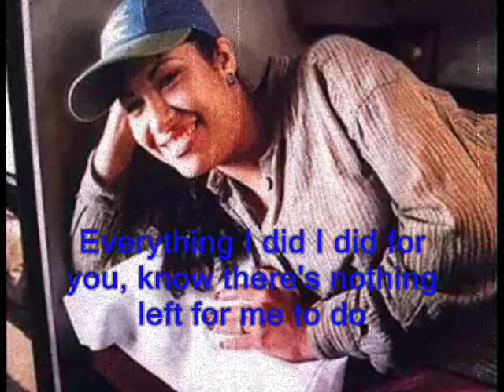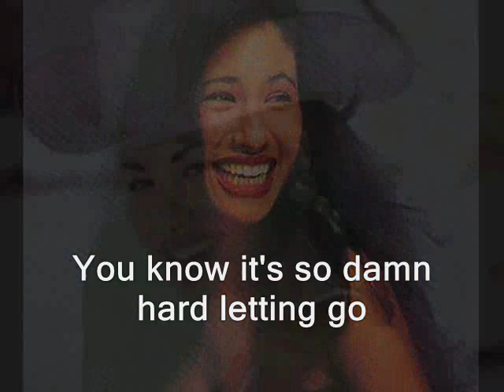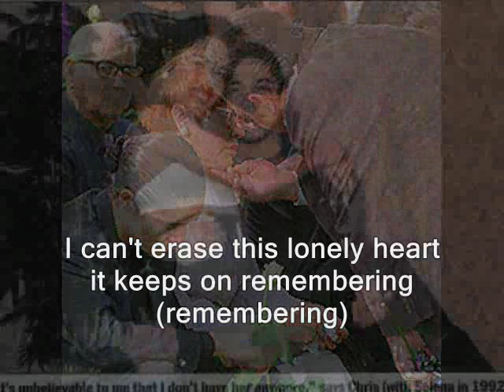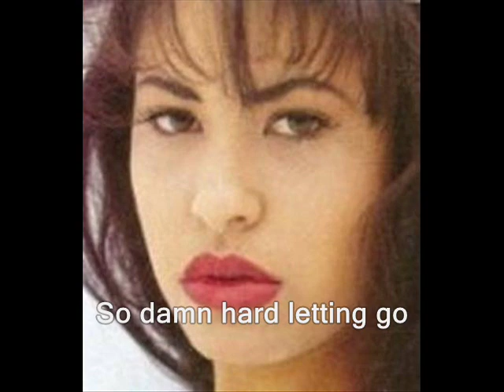Best I can con letras/w lyrics -Chris Perez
This song is dedicated in memory of Selena Quintanilla Perez..We still miss you,your in our hearts forever